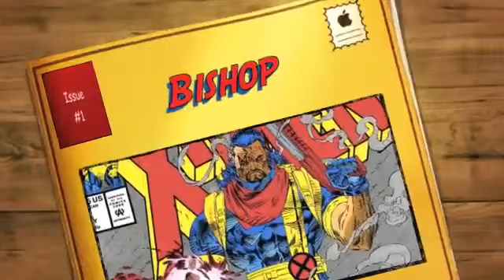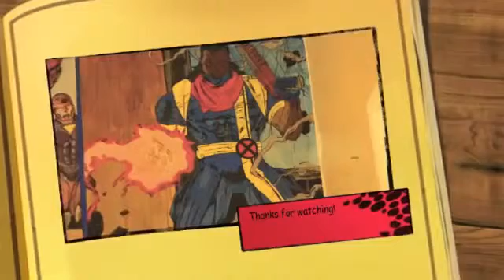Bishop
Bedroom Wall mural of Bishop. Please "Like" Spicy Panda Creations on Facebook to keep up with current projects.